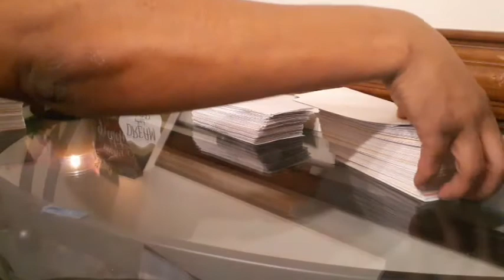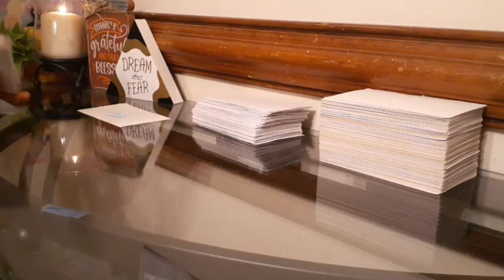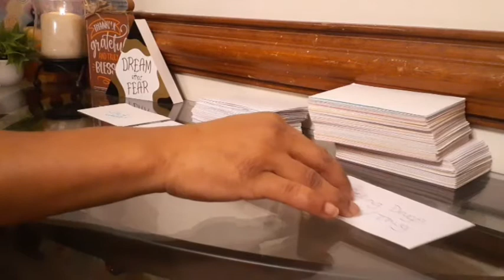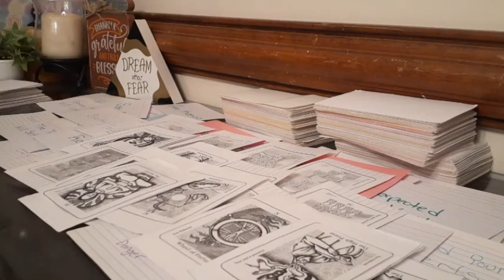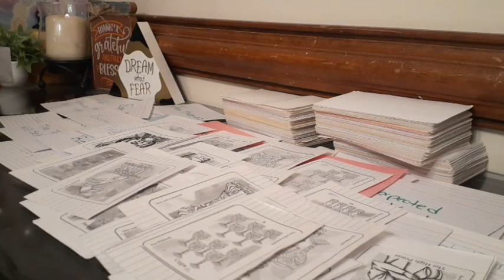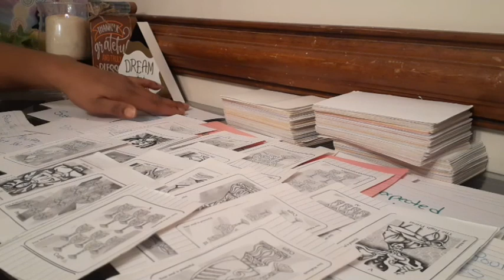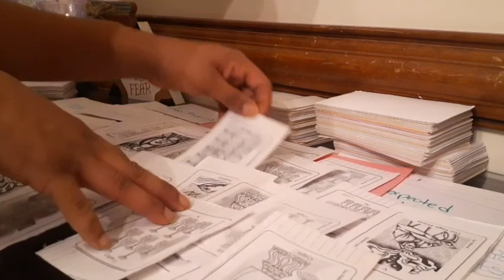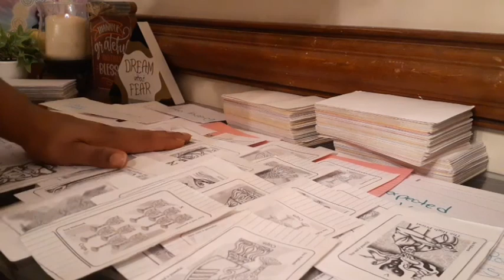WARNING ❗❗Shiesty Person Tried To Steal Your Idenity🤬 Frenemies Being Exposed😲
tarot